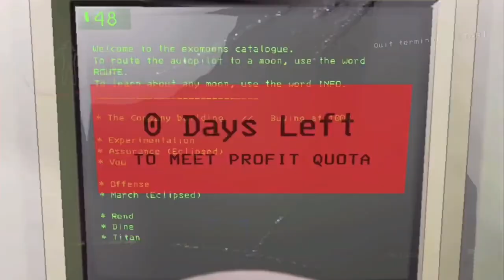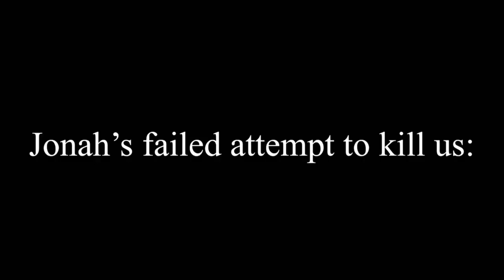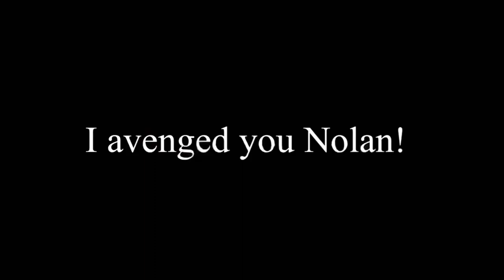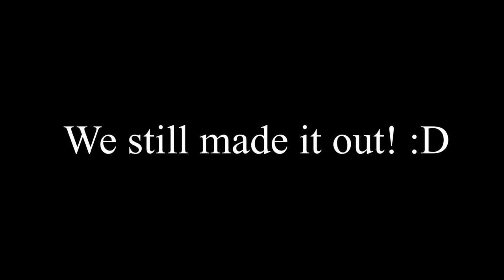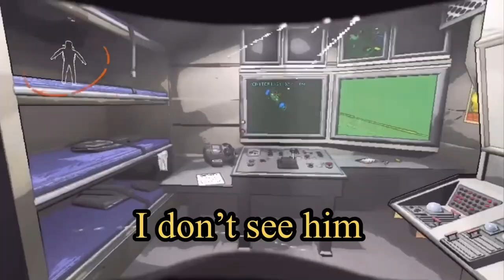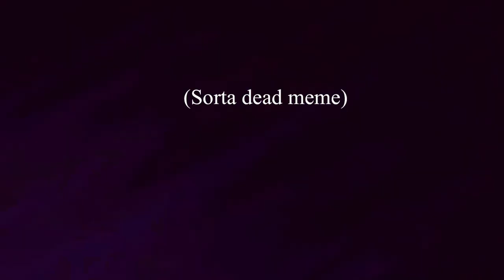The White, The Brunet, And The Asian | Lethal Company Funny Moments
Halfway through the video, I stopped adding the beeping sfx because of laziness.

Follow my friend : @NolanDoesStuff